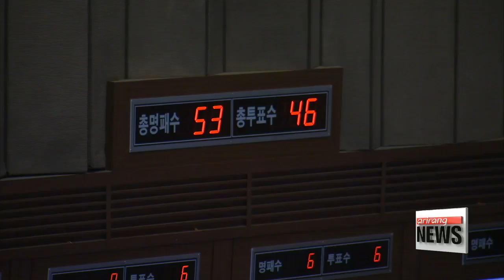National Assembly fails to pass extra budget bill, government reorganization proposal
추경•정부조직법 오늘 본회의 처리 무산

At the National Assembly, a full floor meeting was held with high expectations.
Unfortunately, lawmakers were unable to vote on long-pending bills, including the government's extra budget proposal.
Kim Min-ji starts us off
  The government's multi-billion dollar extra budget bill and government reorganization proposal failed to pass the National Assembly.

   "Despite last minute efforts,... rival parties were unable to find common ground and have the bills ready for a vote during Tuesday's full parliament session. They will try to convene a meeting and have the bills passed on Wednesday."

  A parliament committee had been fine-tuning the details of the extra budget bill --  but a portion of the budget directed at increasing the number of civil servants had been a subject of contention.
While ruling party lawmakers insisted that the budget is needed in order to create thousands of jobs as promised,... the opposition countered... by saying,... it's unacceptable and will only increase the burden on taxpayers down the line.

    "It's the last full parliament session so we are still trying to reach a deal over the supplementary budget bill and government reorganization plan."

    "We are trying to fine-tune the issue of scrapping a clause regarding the number of civil servants."

  Rival parties also failed to see eye to eye on the government reorganization plan.
Even after the full parliament session adjourned,... talks continued into the evening,... in an attempt to narrow their differences over which ministry takes charge of the nation's water management as well as dissolving the public safety ministry.